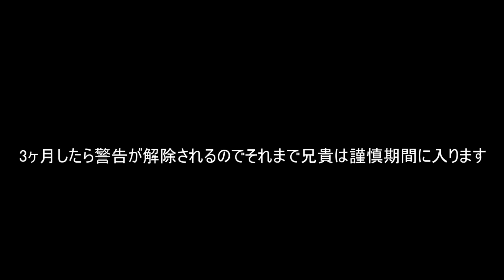「再up」いつも動画を見てくれてる皆さんにご報告があります。ワタシこのたび・・・・(KTM 250EXC-F モタード)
みなさん、あんばさー！今日は大切なお知らせがあります。暇ならゆっくりして逝ってね！！